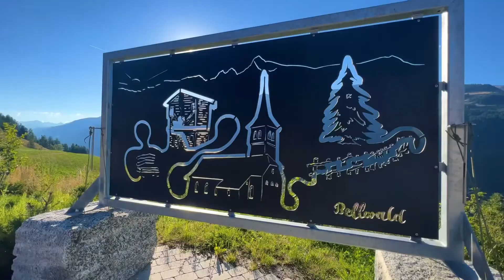Swiss Hike up to the Aletsch Glacier via an amazing hanging bridge and a 2km tunnel.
A mammoth 17km hike starting in Bellwald, across the Aspi Titter Hangebrucke, and climbing up 1200m to the edge of the Aletsch glacier at plata, before a return walk to Fiescheralp through the unique Talligrat Tunnel. Very memorable difficult level hike!